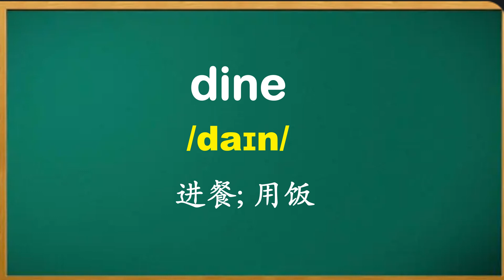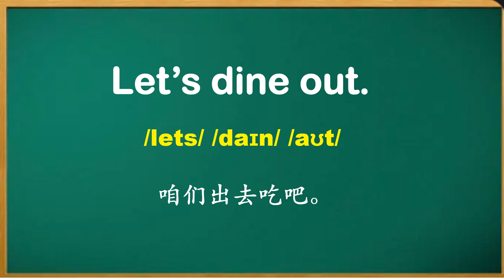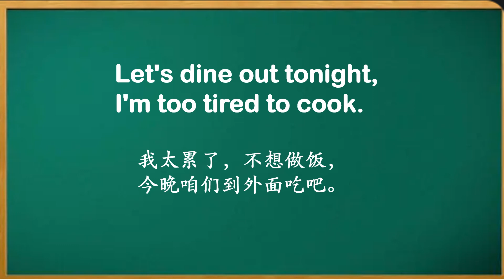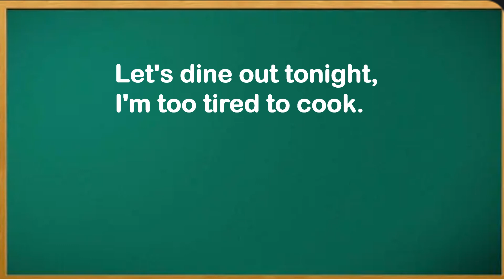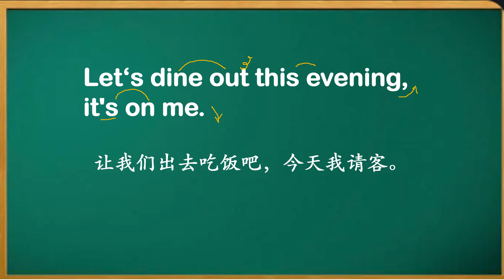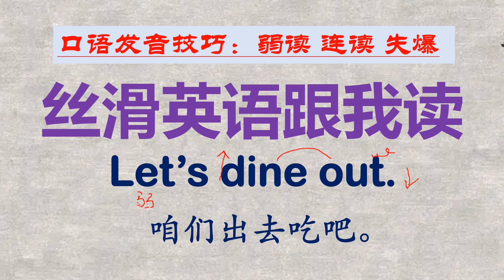你的英语流利吗？ Let's dine out. November5th, 2022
英语发音技巧，英语流利分享。希望你喜欢！